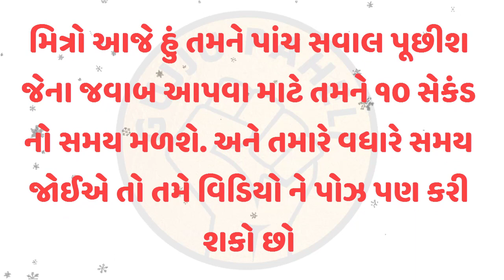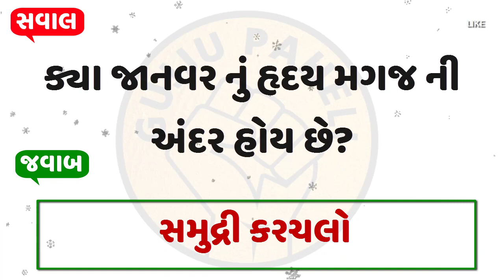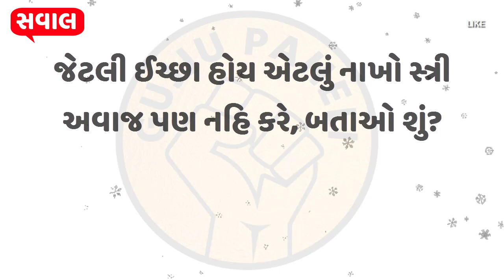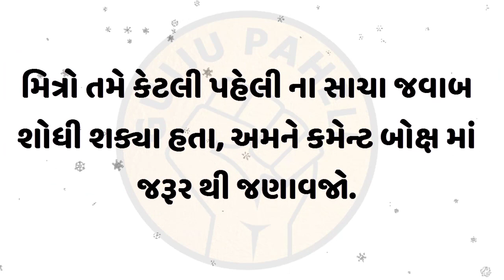general knowledge | new riddles | study knowledge | Ukhana | IAS IPS interview quiz | Part 4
Mera Naam Hai "Khushi" aur aap mujhe FaceBook aur Instagram par bhi Follow kar sakte hai 👇👇